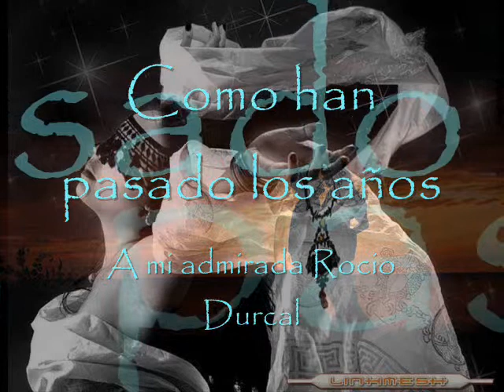Como han pasado los años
Rocio Durcal
Nosesivoy